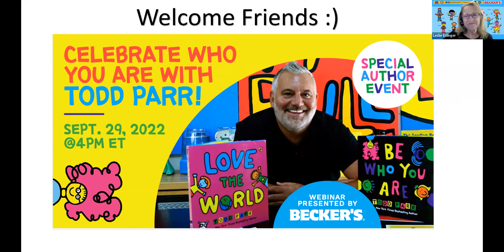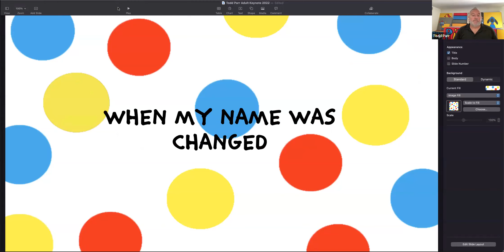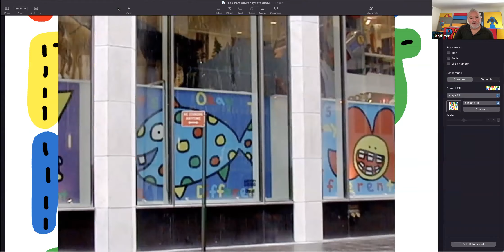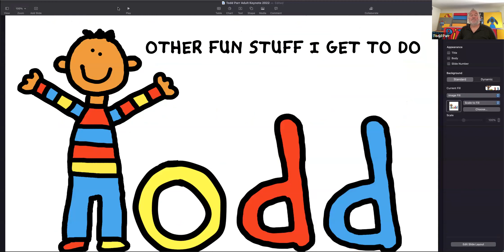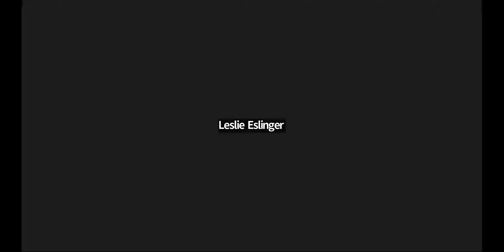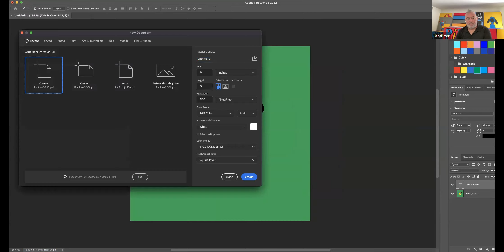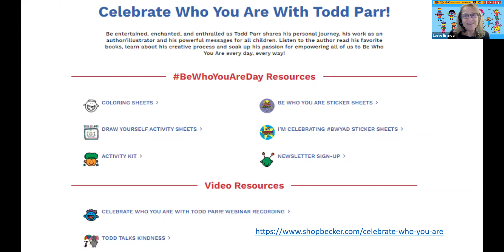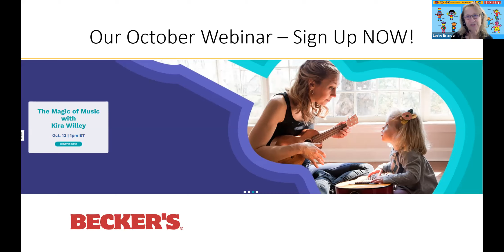Becker's Presents Celebrate Who You Are with Todd Parr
Be entertained, enchanted, and enthralled as Todd Parr shares his personal journey, his work as an author/illustrator and his powerful messages for all children. Listen to the author read his favorite books, learn about his creative process and soak up his passion for empowering all of us to Be Who You Are every day, every way!